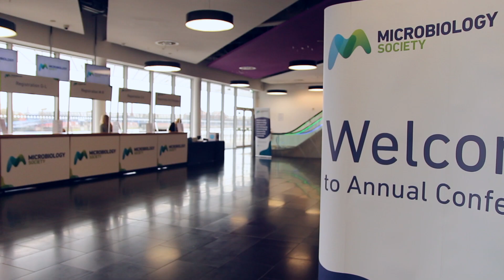Highlights from the Microbiology Society Annual Conference 2019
Delegates, the President Judy Armitage and CEO Peter Cotgreave share their thoughts about the 2019 Microbiology Society Annual Conference.